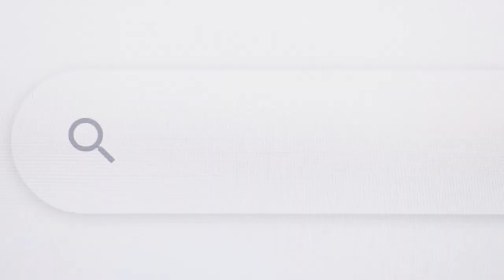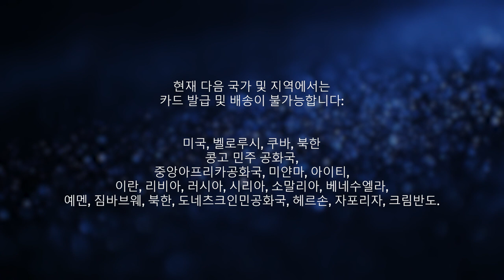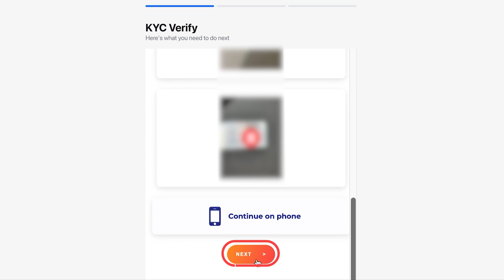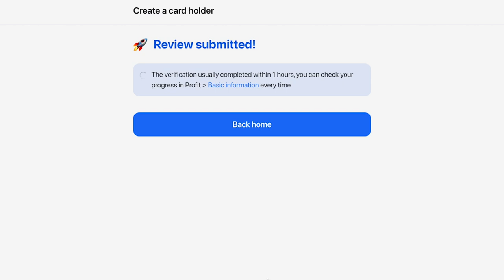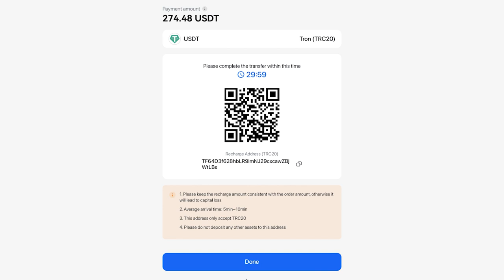Ultima Card 받는 방법: 사이트 등록부터 카드 주문까지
Ultima Card 획득 과정을 자세히 설명하는 영상입니다. ucrypto.cards 웹사이트에 등록하고 KYC 절차를 완료한 후 실제 카드를 주문하고 결제하는 방법을 알려드리겠습니다.

Ultima에 대해 더 알고 싶으시면 소셜 네트워크에서 우리를 팔로우하세요: